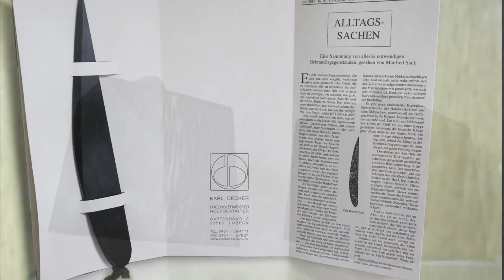Kulturfestival-Tandem: Holzgestalter Karl Decker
Das Tandem-Video von Udo Reuschling über Karl Decker:
Als Holzgestalter verfährt Karl Decker stets nach dem Motto „schön, aber nützlich“. Seit 40 Jahren führt er unter diesem Leitsatz seine Werkstatt in Lübeck und verleiht dort Alltagsgegenständen eine erstaunliche und überraschende Ästhetik.
Es ist ihm wichtig, dass die Objekte nicht reine Kunstgegenstände werden, sondern einen praktischen Nutzen haben und auch in Zukunft noch gebraucht werden können. Dabei sollen sie auch mit Schlichtheit überzeugen.
Für seine Tätigkeit im Kunsthandwerk hat er unter anderem den Staatspreis in Nordrhein-Westfalen, den Schleswig-Holsteinischen Kunsthandwerkerpreis sowie den Ersten Olbenhauer Drechslerpreis erhalten.

Im Video könnt ihr Karl Decker kennenlernen – viel Spaß beim Anschauen!